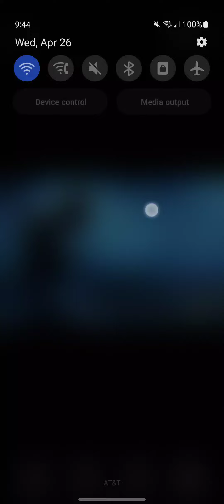I'm Taking this seriously about this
I'm not joking about this anymore
I'm still heartbroken
A new girlfriend would make me happy
I'm 19 years old now
A girlfriend Between Age 19 And Age 20 Would do so..